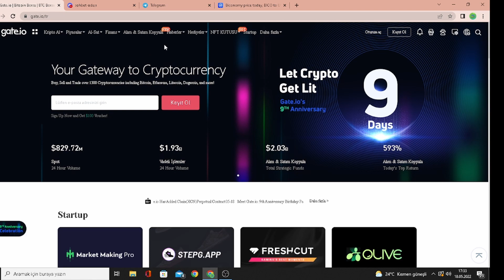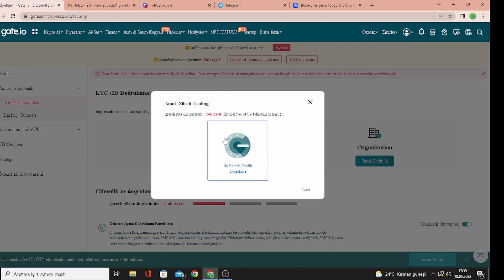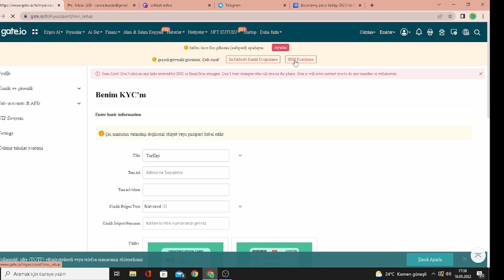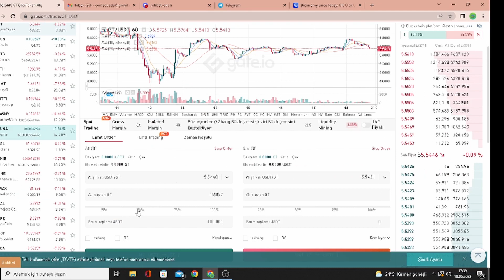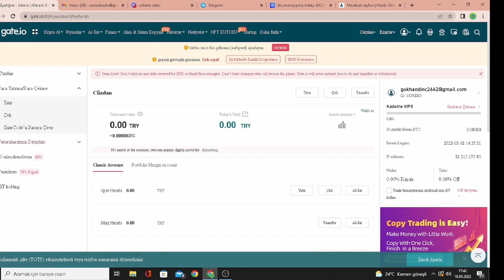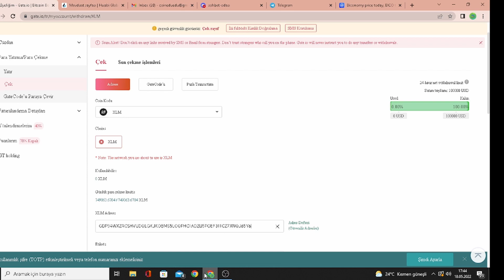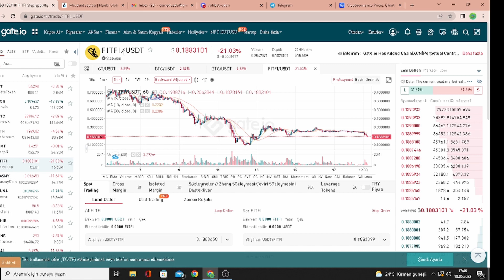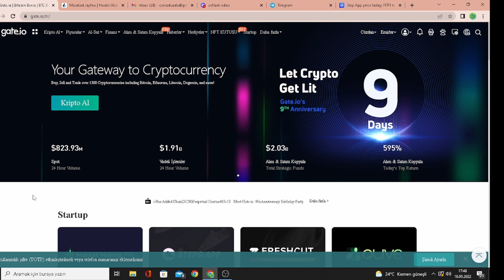Gate io Üye Olma 2022 Yılında - KYC Doğrulama - Gate io Kullanımı - Gate io Nasıl Kayıt Olunur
Bu videoda Gate io borsasına üye olma aşamalarını gösteriyoruz. Bu kripto borsasına üye olmak için bir e-postaya sahip olmalı ve kimliğinizi yanınızda bulundurmalısınız. KYC doğrulaması kısmında kimlik bilgilerinizle Gate'io'ya nasıl kayıt olabilirsiniz sorusuna cevap veriyoruz. Aşağıdaki video kısımlarıyla ilgilendiğiniz kısma giderek Gate io'ya üye olduktan sonra para yükleyebilir veya Gate io'dan para çekebilirsiniz.

Video Bölümleri:
0:00 Gate io Üye Olma - Giriş
0:20 Gate io Üye Olma - Gelişme
2:10 Gate io KYC Doğrulama
4:45 Gate io Sms Kurulumu - Güvenlik
5:25 Gate io Para Yükleme
8:50 Gate io Para Çekme
14:00 Topluluk Kanalları